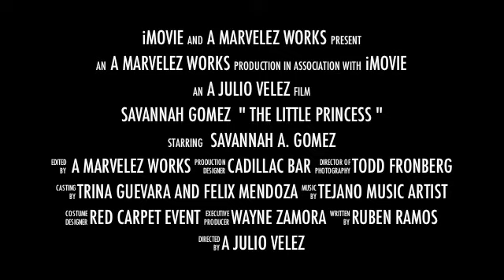New Project 2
Fundraising Event For Savannah A.Gomez, held at the Cadillac Bar. This event was launched by Ruben Ramos and upon calling Splashtown and Event Consultant, Trina Guevara, the event happened with/in 48 hours of the first phone call and the Tejano Music Artist rose to the call.